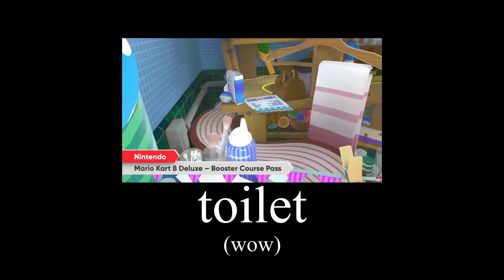Scrags and Friends React to MK8D DLC Wave 5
Date recorded: June 21st 2023
Date uploaded: June 23rd 2023